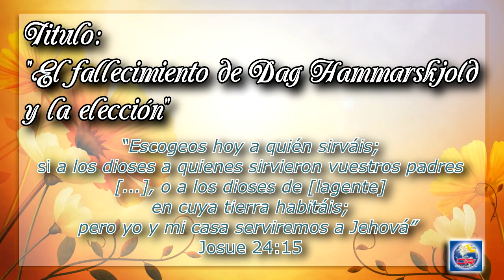Devoción Matutina Para Adultos - Jueves 07 de Enero del 2016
EL FALLECIMIENTO DE DAG HAMMARSKJOLD Y LA ELECCIÓN

“Escogeos hoy a quién sirváis; si a los dioses a quienes sirvieron vuestros padres [.o a los dioses de [lagente] en cuya tierra habitáis; pero yo y mi casa serviremos a Jehová” Josué 24:15

DAG HAMMARSKJOLD fue Secretario General de Naciones Unidas desde 1953 hasta su trágico fallecimiento en 1961. Sueco y cristiano, fue autor de una serie de medi- laciones y considerado por muchos el mejor diplomático del siglo XX.

En algún momento de la noche entre el 17 y el 18 de septiembre, durante una misión de paz de las Naciones Unidas en el Congo, el avión de Hammarskjold se estrelló en Zam- bia, explotando e incendiándose. Las circunstancias que rodearon el accidente de aviación eran un misterio hasta que los investigadores descubrieron una nueva pista en los restos. En la cabina del avión siniestrado alguien se fijó en un mapa abierto con las aproximaciones a Ndolo, aeropuerto de Leopoldville (ahora Kinsasa), en el Congo. Sin embargo, el destino previsto aquella noche era la ciudad de Ndola, en Zambia. El piloto había echado mano por error del mapa indebido y, en la oscuridad de aquella noche, el avión se estrelló contra el suelo cuando el piloto creía que aún le quedaban trescientos metros más por descender. Todo porque había usado el mapa indebido.

Ndolo. Ndola. La única diferencia en esos nombres es una sola letra. Pero fue la diferencia entre la vida y la muerte.

En inglés, existe una diferencia de pocas letras entre “temer” y “un amigo”, “afraid” y “a friend”, respectivamente. En lo referente al mapa de Dios, también es lo que separa la vida de la muerte.

Entonces, ¿qué mapa seguiremos? El llamamiento del anciano dirigente Josué mantiene su relevancia hoy: “Escogeos hoy a quién sirváis”. Porque el nuevo año no es solo sobre el hecho de que Dios nos escoja; también es sobre el hecho de que nosotros lo escojamos a él.

Y no disponemos de un tiempo ilimitado. La reciente letanía de titulares de noticias internacionales es prueba suficiente de que el tiempo se acaba para este planeta y todos sus habitantes. Precisamente que Dios sea alguien digno de nuestra amistad, no alguien a quien temer, no significa que podamos dejar para mañana la decisión. “Escojan hoy al Dios a quien seguirán”. El camino es incierto. ¡Debemos contar con el mapa correcto; debemos escoger al Dios debido; debemos aterrizar en el destino acertado!

Entonces, ¿no quieres inclinarte ahora e invitar al Dios que ya te ha elegido para que también sea el Dios de tu elección, declarando: “Pero yo y mi casa serviremos a Jehová”?